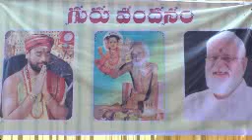2nd DAY RAJAMANGI NAVAMA MAHOSTAVALU